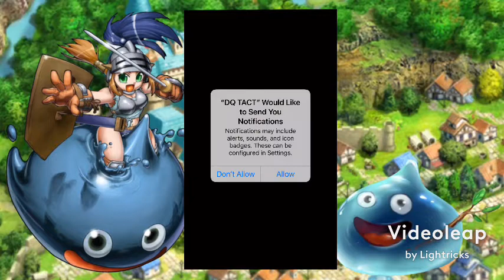(IOS)Dragon Quest Tact Part 01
(c)developed by SQUARE ENIX